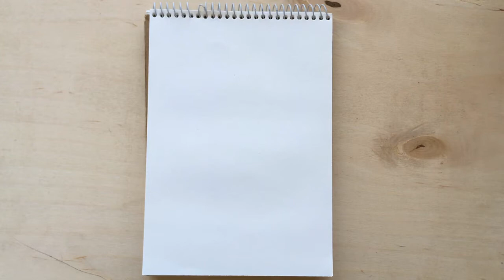Easy Watercolor masterclass for beginner - Pomegranate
watercolor demonstration by Mimo Mondal